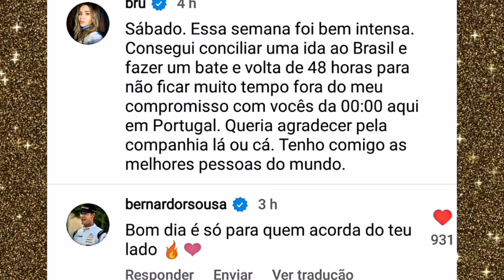BRUNA GOMES E BERNADO APAIXONADOS DE LONGE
oi, ajude meu canal, so se inscrevendo e ativando o sinho estou voltando a gravar la com meu pai

se vc quiser😁🤙